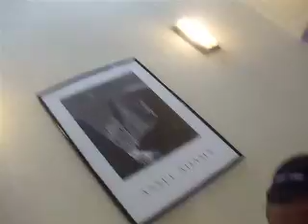Nahh Gee MTV Cribs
Hello Youtube Dis Yah Boii Nahh Gee. I Was Actin Dum Lol.